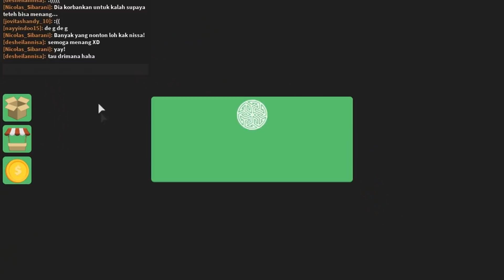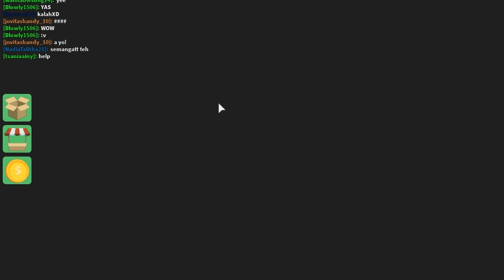"The POWER OF KONEKSI" | Roblox Survivor Indonesia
//SalamGenerasiKreatif//

//STALK ME//
✧SocialMedia✧

ROBLOX INDONESIA 2018